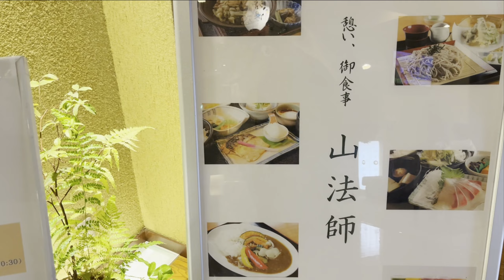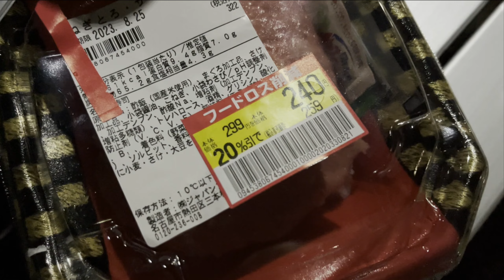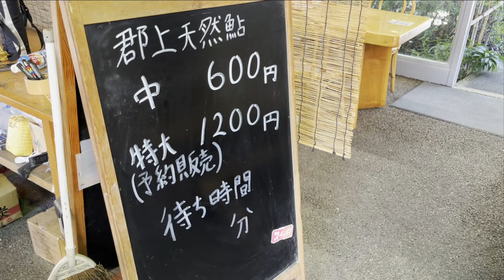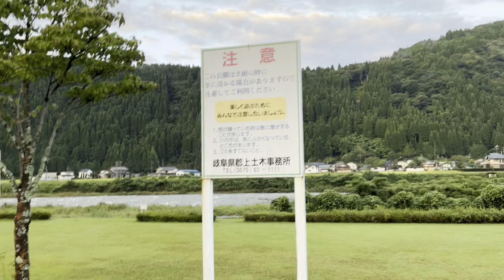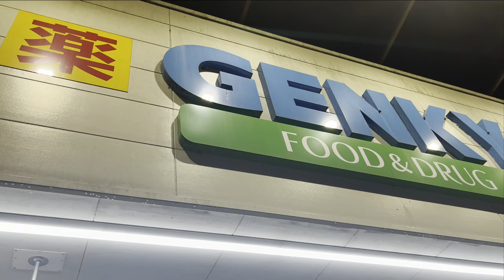【鮎釣り】長良川郡上で全国応援4日間の舞台裏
2023年8月25～28日の郡上長良川の旅。ダイワ鮎マスターズ全国決勝大会応援の舞台裏。

ダイワ(Daiwa)　スペシャル鮎ベルト　マスターブラック：

ダイワ(Daiwa)　DS-2250C フィッシングシューズ(フェルトソール) 26.5cm ブラック：

〈仕掛け〉
水中糸：
【鮎】【VARIVAS バリバス】 エクセラ鮎 スーパーメタル ゴールド号数：0.05：

天井糸：
アーマード フロロ F+ 150m GY ゴールデンイエロー 0.2号 デュエル：

鼻カン：
ダイワ 快適ハンドリングハナカンゴールド6.0号：

下付け糸11㎝：
クレハ(KUREHA) シーガー グランドマックスFX 0.4号：

中ハリス21㎝：
クレハ(KUREHA) シーガー グランドマックスFX 0.6号：